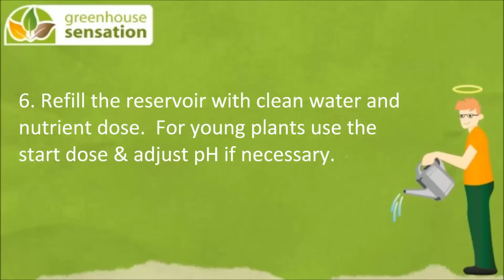Vivigrow Planter - Changing Your Nutrient Solution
Learn how to change your nutrient solution and clean your Vivigrow pump with our gardening angel Paul.

Our Vivigrow is an advanced planter which produces bigger harvests because the roots grow in super-aerated water instead of being constrained in wet soil. A small pump in the planter keeps water and nutrients moving over the plant roots, so they have constant access to everything they need.